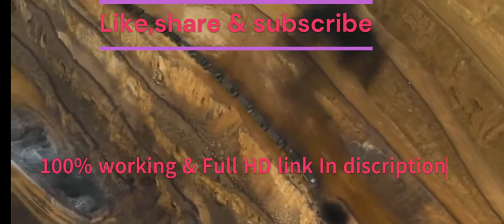kgf chapter 2 full movie hindi download link| KGF Chapter 2 full movie Hindi dubbed south